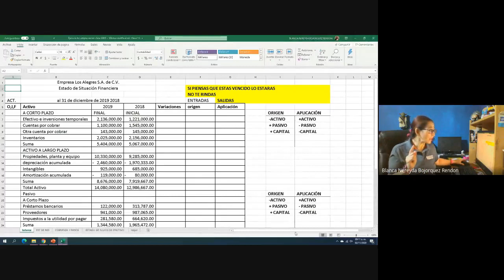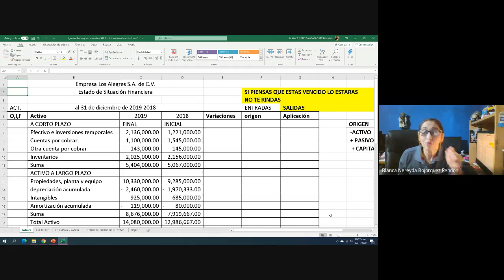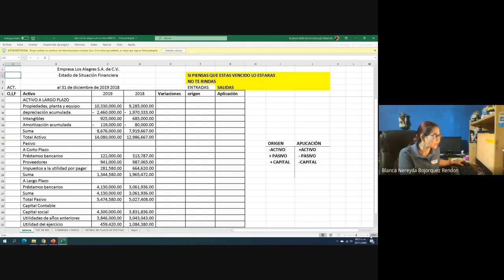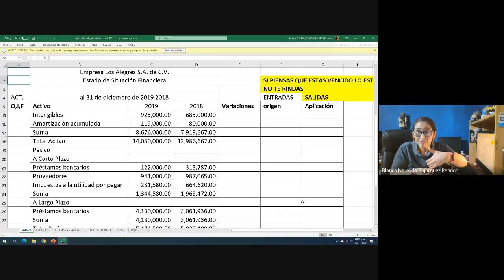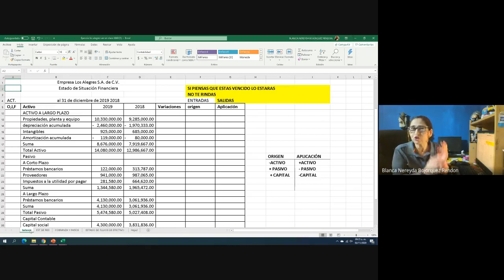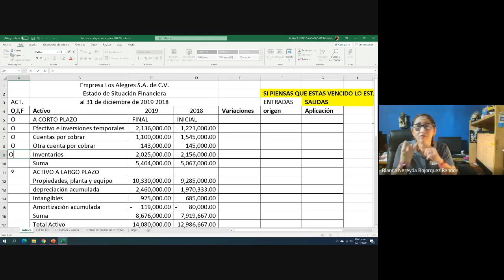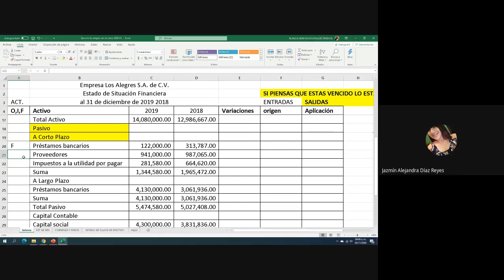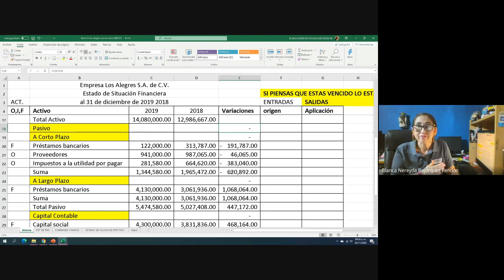Analisis fin 9a10LMV 2020 11 02